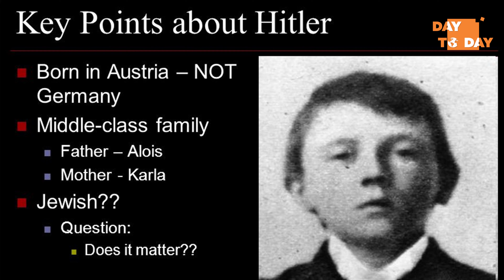နာဇီခေတ်ရဲ့ အုပ်ချုပ်ရေးဆိုတာ ဘာလဲ….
နာဇီတို့ရဲ့ ခေါင်းဆောင်ကြီးဖြစ်တဲ့ အမျိူးသားခေါင်းဆောင်ကြီး ဟစ်တလာဆိုတာဟာ သမိုင်းထဲမှာ ထင်ရှားတဲ့ ဂျာမနီလူမျိူးတို့ရဲ့ ခေါင်းဆောင်ကြီး ဖြစ်ခဲ့တာပါ…

ဒီလို အောင်မြင်မှုတွေနဲ့ ရှိလာခဲ့တဲ့ စစ်ဘုရင် ဟစ်တလာဆိုတာ ဘယ်လို ဖြစ်လာခဲ့တာလဲ….?

 ဘယ်လိုမျိုး အုပ်ချုပ်မှုတွေနဲ့ ဘယ်လိုမျိူး စွမ်းဆောင်ခဲ့သလဲ ဆိုတာကိုတော့  အခုတင်ဆက်ပေးလိုက်ရတဲ့ ဗီဒီယိုဖိုင်လေးထဲမှာ ပြည့်ပြည့်စုံစုံ တင်ဆက်ပေးထားတာဖြစ်လို့ ဝင်ရောက်ကြည့်ရှုပြီး ဆွေးနွေးပေးသွားပါဦးနော်…….